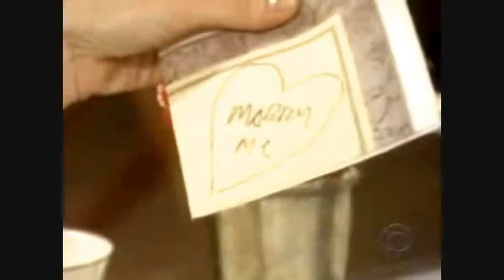Bad Romance: A Craig & Rosanna Tribute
A tribute to my favorite ATWT couple, Craig & Rosanna. Dedicated to the much loved, much missed As The World Turns.